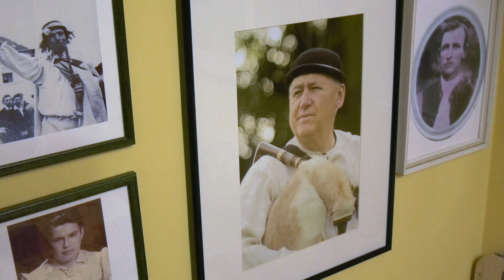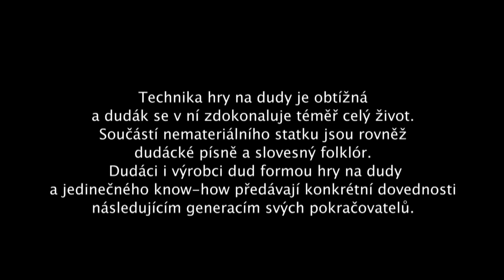Dudácká tradice v České republice, 2018